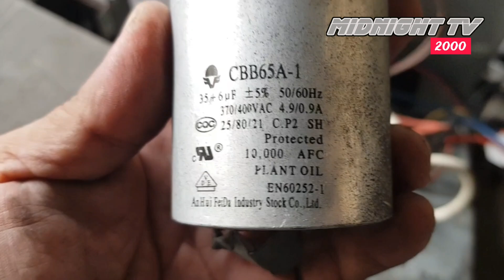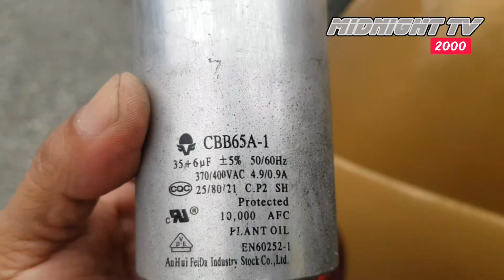Limpieza y arreglo de A/A LG -18000 |HERRAMIENTAS EN CASA | (Midnight TV2000)